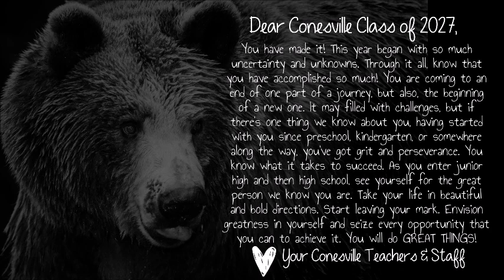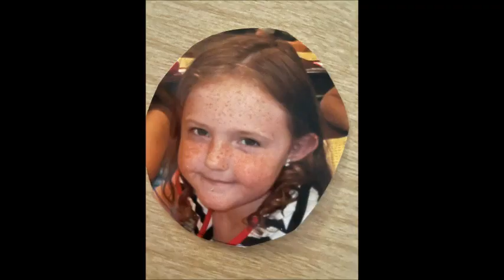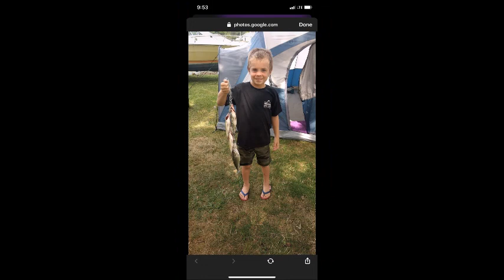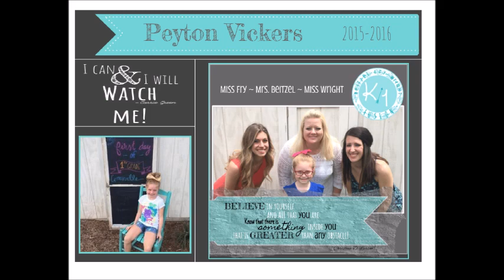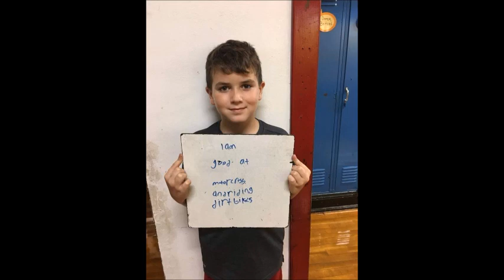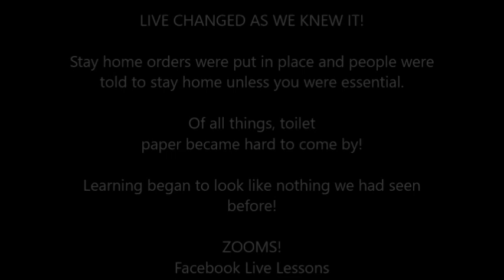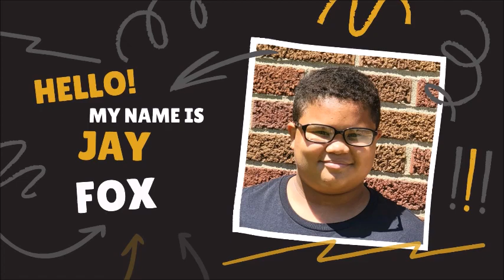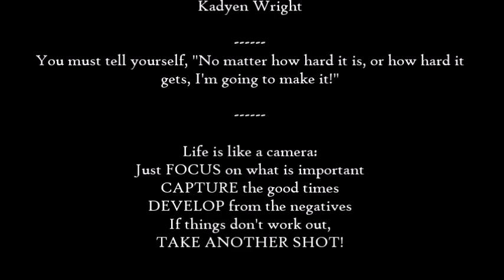Conesville Class of 2027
This is the 6th Grade Video for Conesville Elementary 2021 - Class of 2027